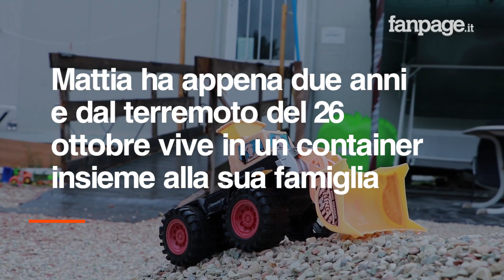Sisma centro italia. La storia di Mattia, piccolo terremotato che da 8 mesi vive in un container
A Muccia, piccolo paese in provincia di Macerata, 300 persone vivono nei container lasciati dagli operai della superstrada per non abbandonare le proprie radici. Il paesino è stato duramente colpito dalle forti scosse di terremoto del 26 ottobre 2016 ed oggi la ricostruzione appare ancora lontana.